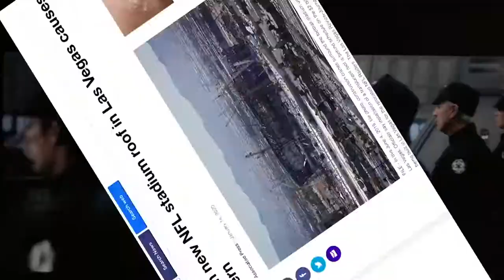Marc Badain leaves the Las Vegas Raiders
Found this old clip from 2020.  Hate to bring this up it looks like Marc Badain is leaving Las Vegas and says he's looking forward to "new ventures".  We think he's leaving Las Vegas for the following reasons:

1.) Weather
2.) Water
3.) Not enough tourists